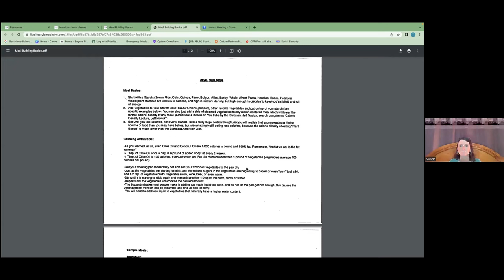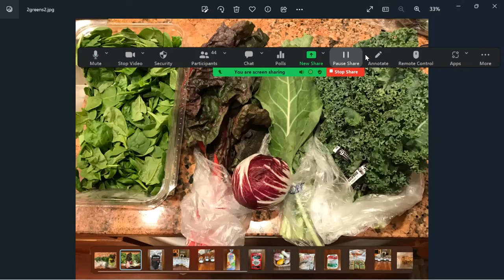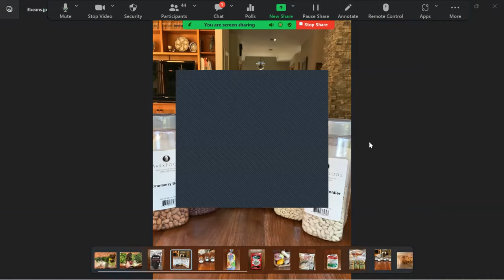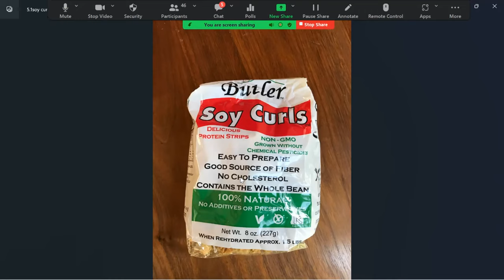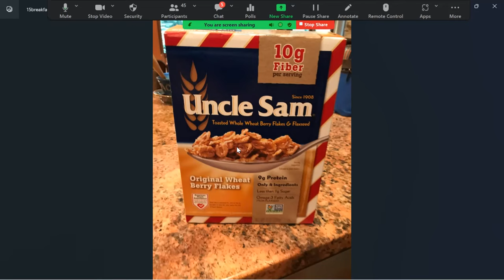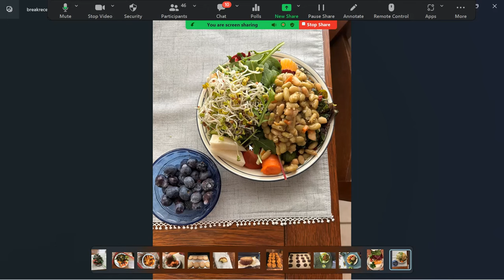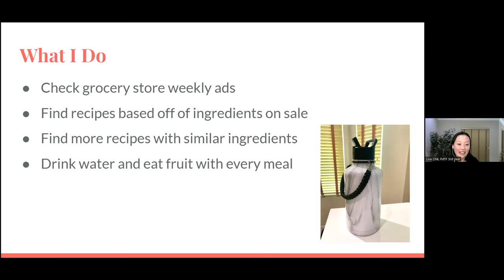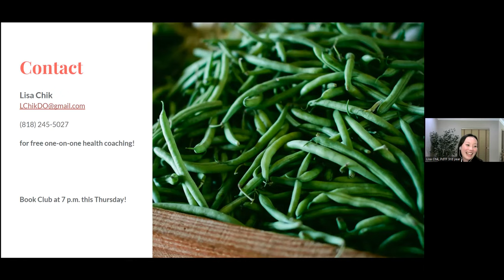Meal Preparation And Planning Part 2